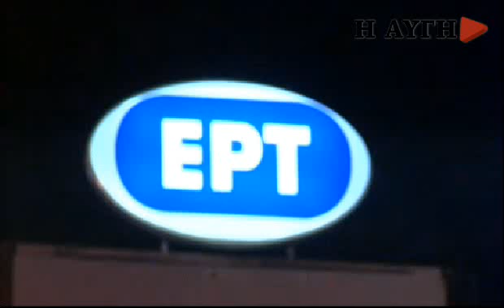Δελτίο Ειδήσεων των εργαζομένων της ΕΡΤ ανάμεσα στα ΜΑΤ (9/11/2013)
Δελτίο ειδήσεων ανάμεσα στα ΜΑΤ από τους εργαζόμενους της ΕΡT.
Δίπλα τους 10 βουλευτές του ΣΥΡΙΖΑ των ΑΝΕΛ.